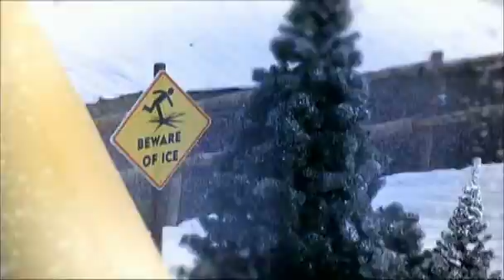Winter Wipeout - Series 1 Episode 3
The third episode from the first series of Winter Wipeout.

The Qualifier - 01:30
Ski Lift - 31:47
Winter Blunderland - 39:17
Wipeout Zone - 47:50

First broadcast: Saturday 31st December 2011 (BBC1 at 6.25pm)
Number of times broadcast: 3
Last broadcast: Tuesday 7th February 2012 (BBC3 at 7.00pm)